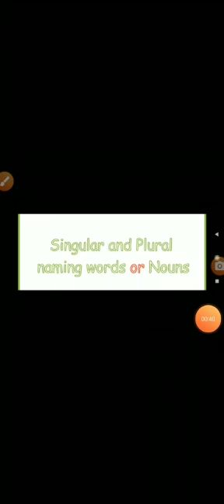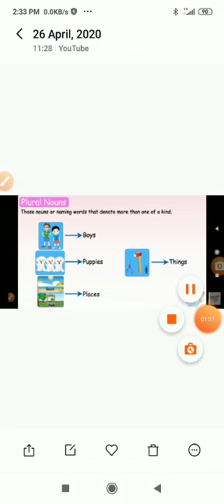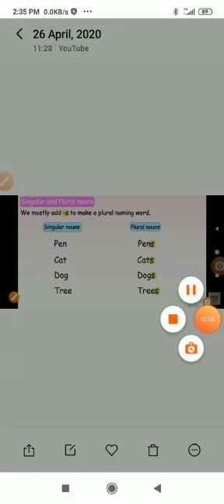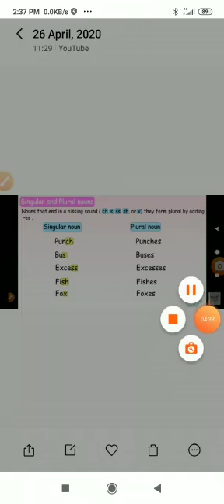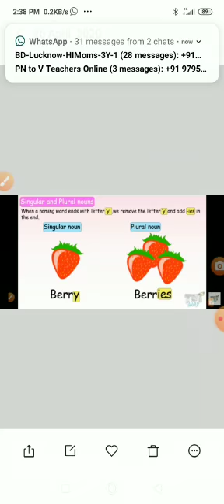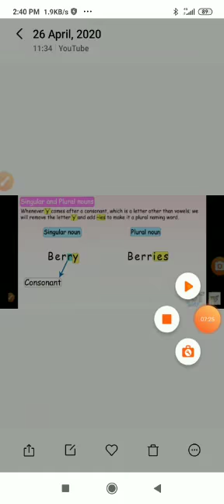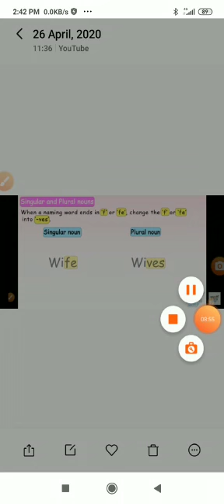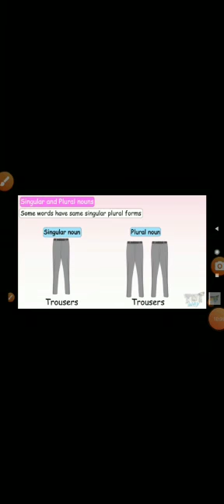Class #3 Subject English Language chapter #4